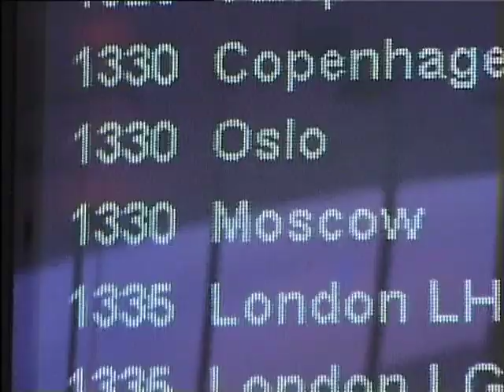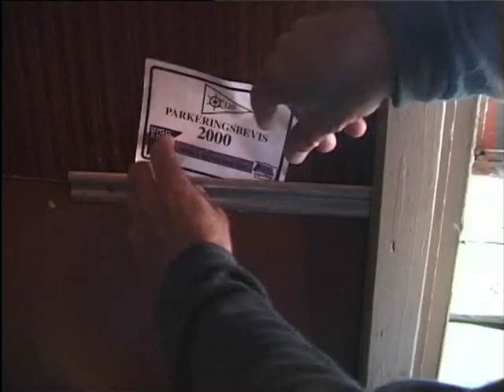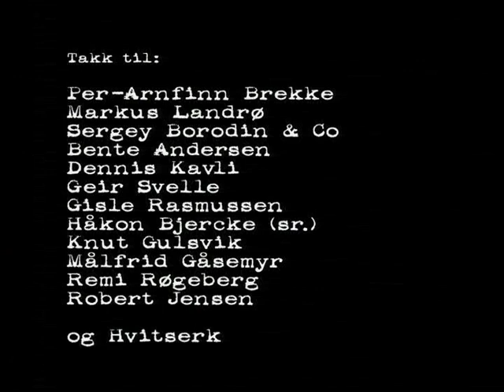I år er det 20 år siden 7 askerbøringer og bæringer var på toppen av Elbrus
Mont Elbrus ligger i Kaukasus og er Europa`s høyeste fjell. I 2001 besøkte en gruppe fra vårt distrikt Russland og målet var toppen av Elbrus. En ikke ufarlig tur. I august det året var det en rekke dødsfall blant folk som ønsket å nå toppen.